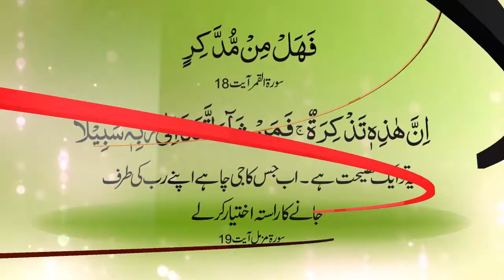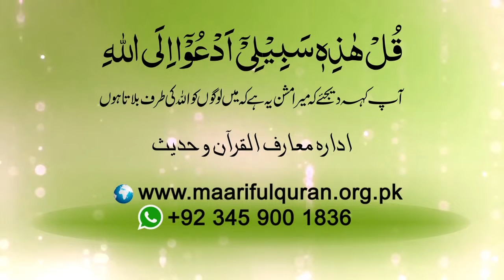161 # غیر اللہ کے سامنے سر جھکائے رکھنا شرک ہے؟ (Ghair Allah Kay Samnay Sar Jhukay Rakhna Shirq Hay)